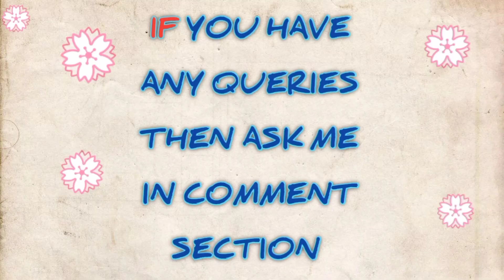MEESHO haul Under Rs. 550 only / clothes & makeup products / honest REVIEW / QUALITY description ?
Hiii friends..😊

  • meesho products code 👇👇

:   women's  sportswear active wear Top bottom suit
     Track suit   -   13023314

:   women's  Georgette midi Top -  6133641

:   VOOC fashion pack of 5 eyelashes, eyelashes glue,
      Eyelashes curler with 2 in 1 gel eyeliner -  10089269

:    voguish classy Bed sheets - 14866269

:    kashvi voguish Saree -  17119220